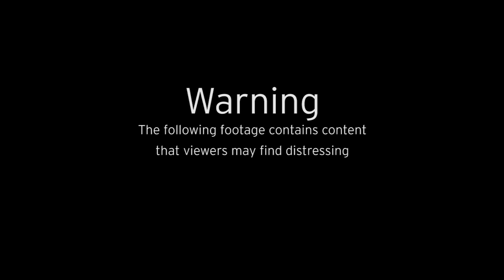Israeli IDF unit storms Hamas outpost and rescues 250 hostages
The Israel Defense Forces deployed the Flotilla 13 elite unit to the area surrounding the Gaza security fence in a joint effort to regain control of the Sufa military post on October 7th.

They rescued around 250 hostages following the terrorist attack by Hamas.